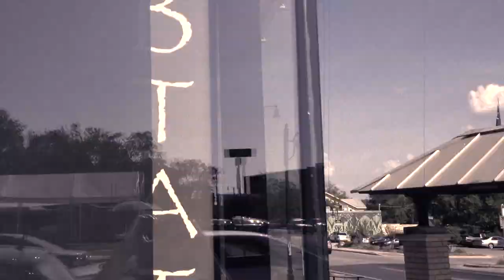Hub Tattoo #2 - Cody Session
This video is about Hub Tattoo, ATX- Cody Session.  Shot and edited by Sean Haezebrouck